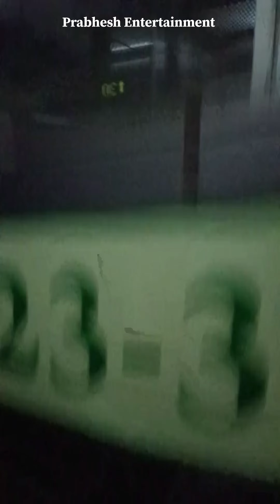Bangalore Night View From WTC Building | World Trade Centre